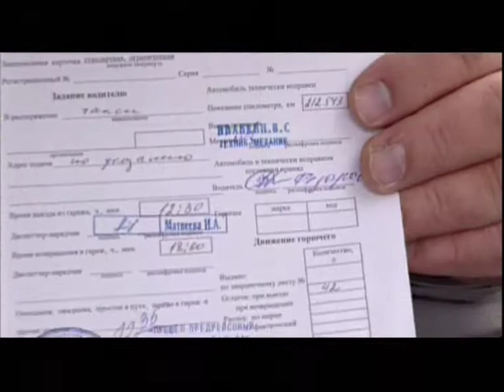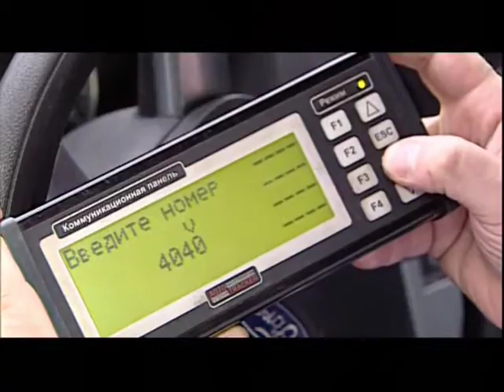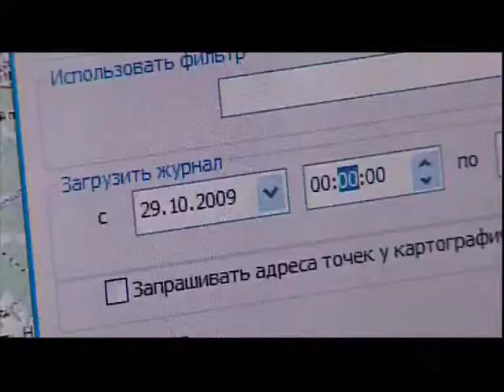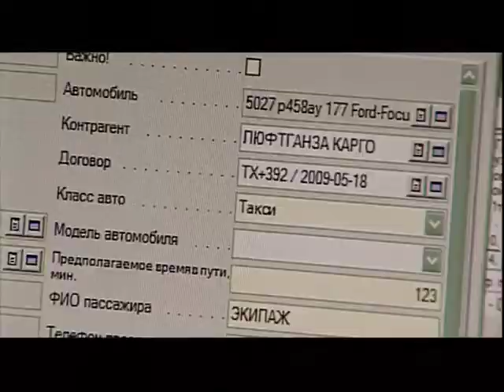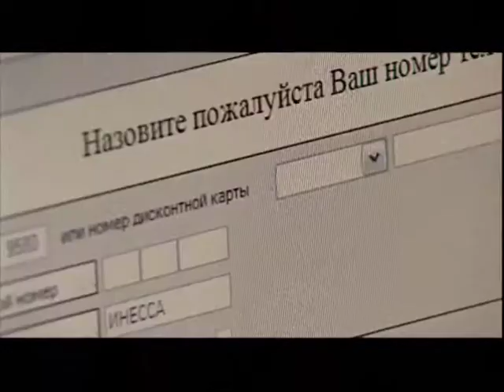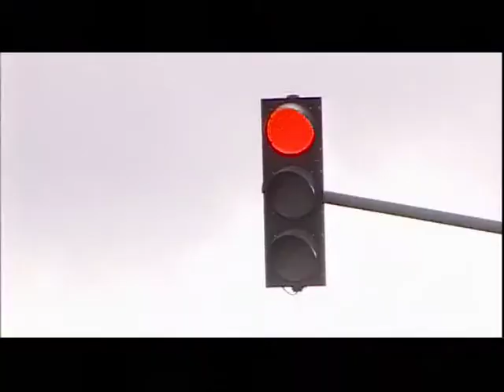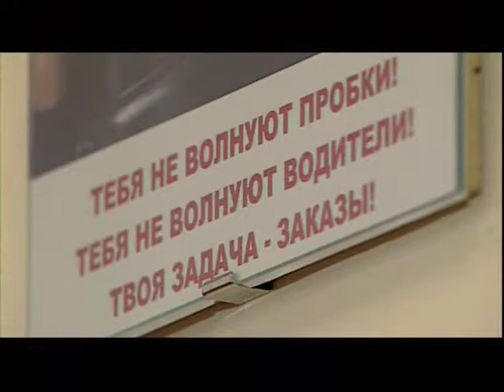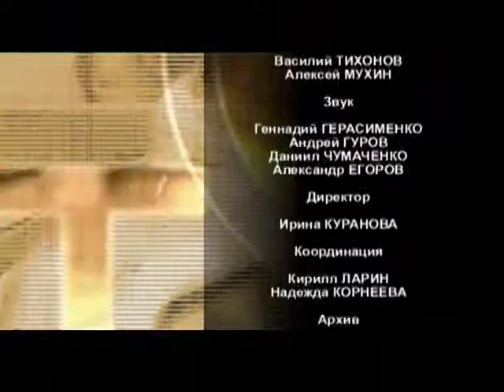Своими глазами - Такси ХХI века.